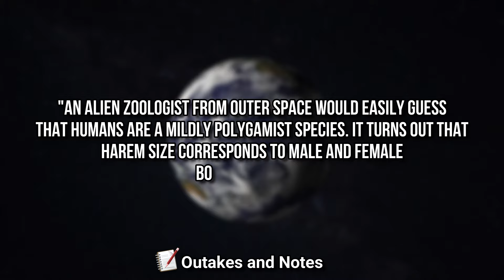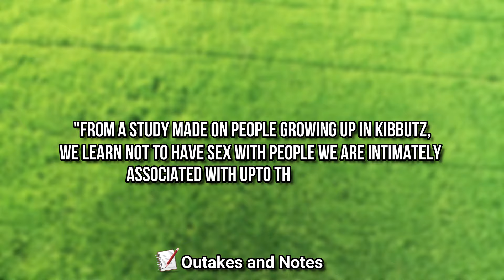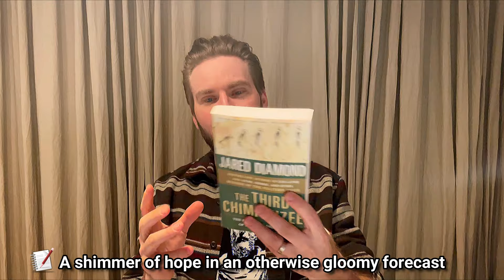5 Key Lessons from The Third Chimpanzee by Jared Diamond | Book Review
It this book, The Third Chimpanzee: The Evolution and Future of the Human Animal by Jared Diamond, you get to dive deep into the evolutionary history of the human animal. In my review of this book I want to share some key lessons and takeaways from this gem of a book!

It you enjoyed Yuval Noah Harari l best seller Sapiens, then this will be right up your alley.